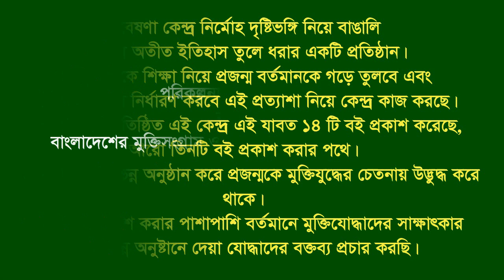Interview of Zoynal Abedin * Joydebpur. Gazipur. F Fighter.FF.